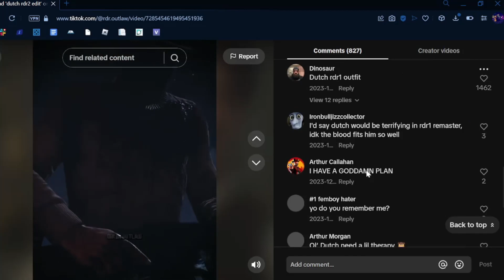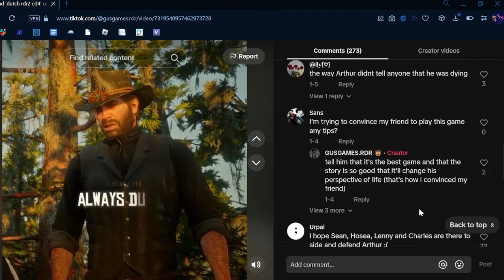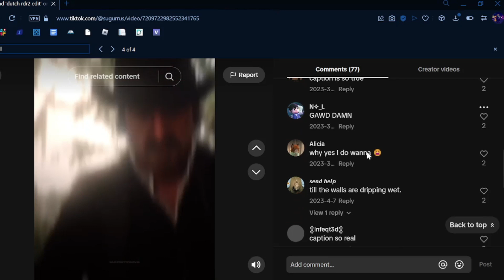ending the video when i find a "till" comment on tiktok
can you beat my time?